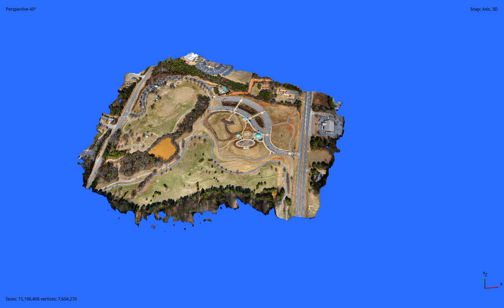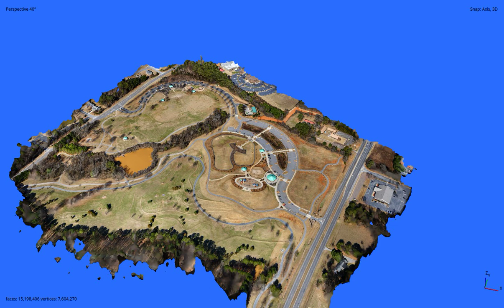Alexander Park - Agisoft Metashape Animation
This Metashape animation is made from 821 24mp images - from an enlarged Holybro X500V2 carrying a FoxTech Map02 camera with a 16mm lens.